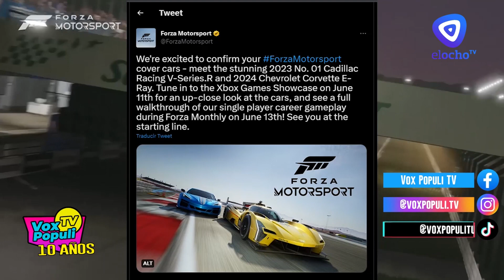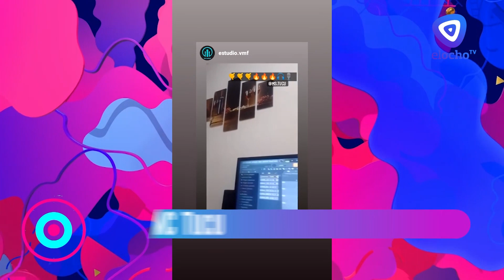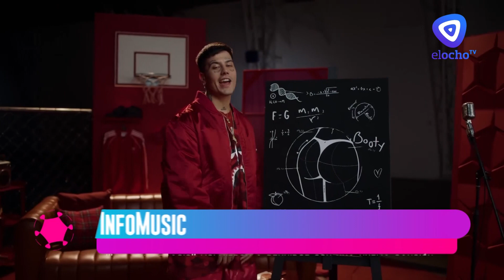Vox Populi TV Programa 329